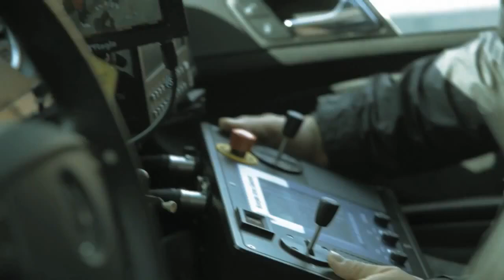[HD] 150505 EXO - Baskin Robbins 'Popcorn' TVCF Making Film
150505 EXO
150505 EXO
150505 EXO
150505 EXO
150505 EXO
150505 EXO
150505 EXO
150505 EXO
150505 EXO
150505 EXO